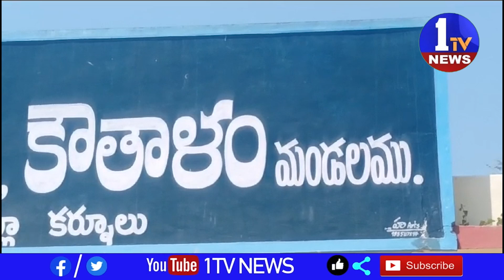కౌతాళం మండలం పంటగుంట గ్రామంలో రైతులు మరియు వైసిపి నాయకులు సమావేశం